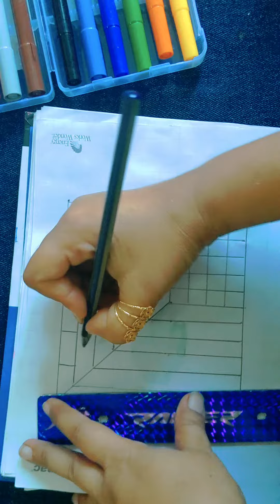খুব সহজ করে কাজটি করার চেষ্টা করেছি।আশা করি আপনাদের একটু হলেও কাজে লাগবে। অগ্রিম ধন্যবাদ।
খুব সহজ করে কাজটি করার চেষ্টা করেছি।